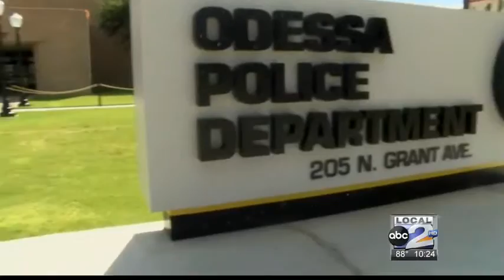Women's self defense classes full for OPD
OPD bringing back women's self defense classes.